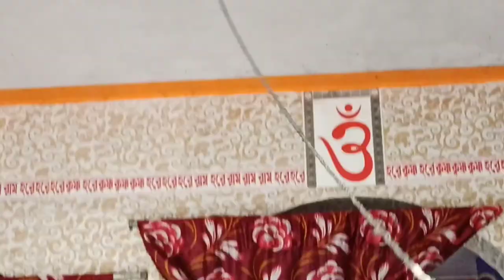আজ সারাদিন কী করলাম কোমায় গেলাম তোমাদের সাথে share কোরলাম#youtube video # virel💖💖🙏🥰